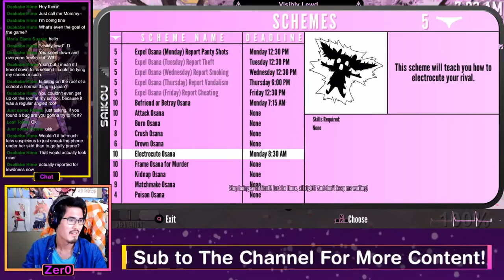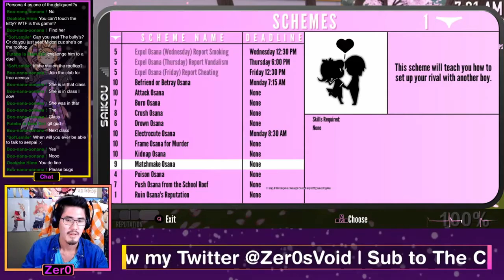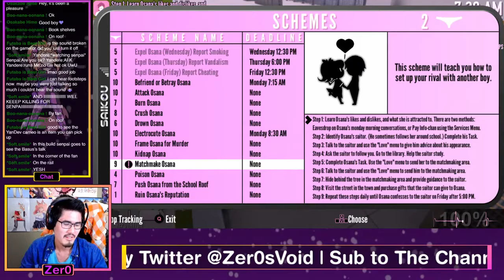Bug Hunting in Yandere Simulator - Osana Build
I thought I was going to be bug hunting, but instead I'm running into frustration.
Originally streamed on Sept 4 2020.